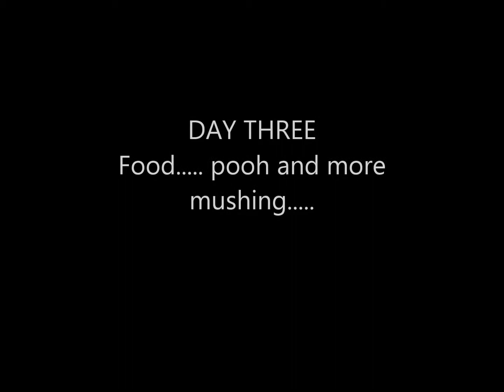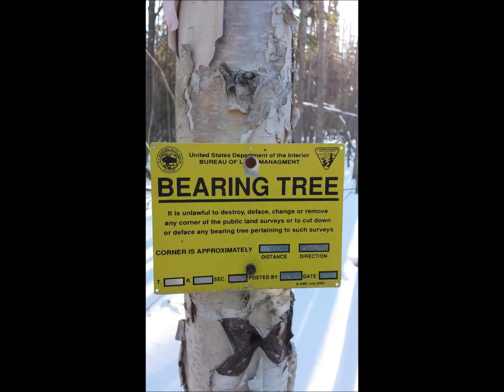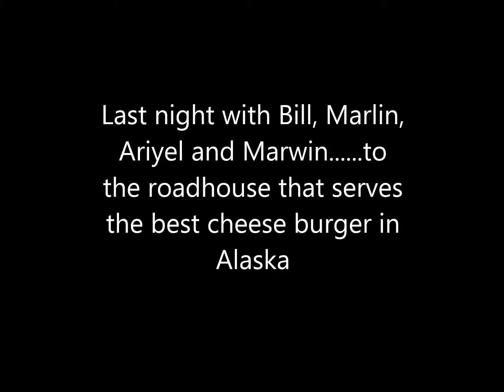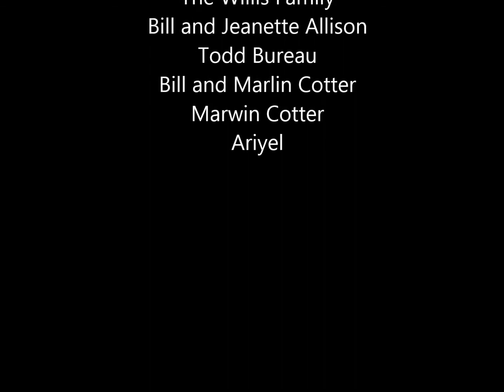Adventure Alaska Tour Part Two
Days 3-4 of our adventure with Todd and Barb